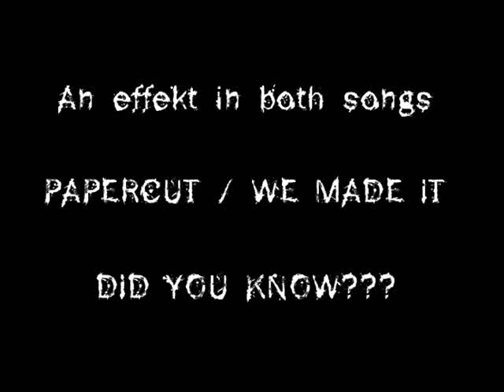Papercut / We Made It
An effect in both songs
did u know??